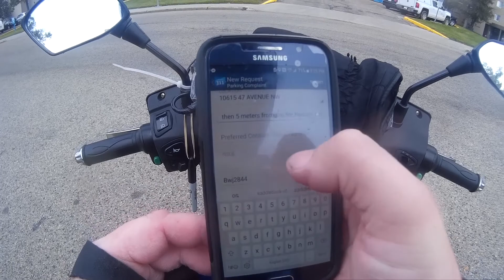MUST WATCH SUPER DUMB DRIVERS & PEOPLE SEASON 5